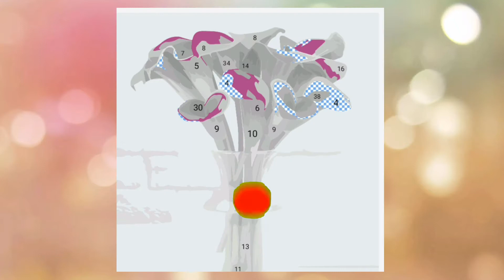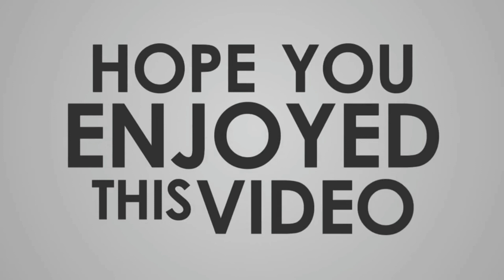Colouring/Painting Tutorial apps!..